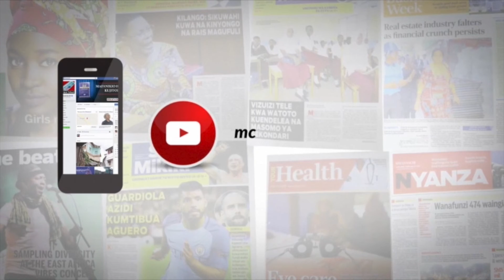DUBAI EXPO 2020 TO OFFER GROWTH OPPORTUNITIES TO TANZANIA AND BEYOND